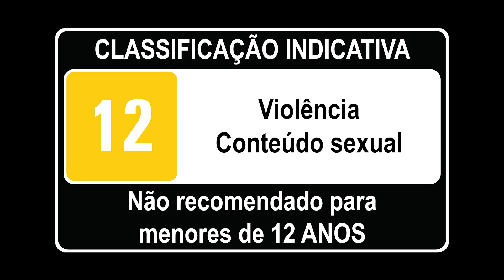SWORD ART ONLINE Fractured Daydream - Klein trailer (BR)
General information:
🎮 Developer: DIMPS Inc.